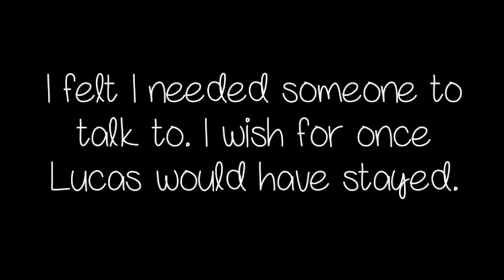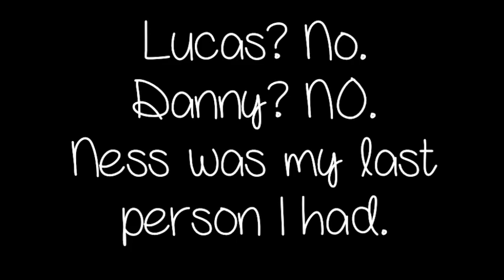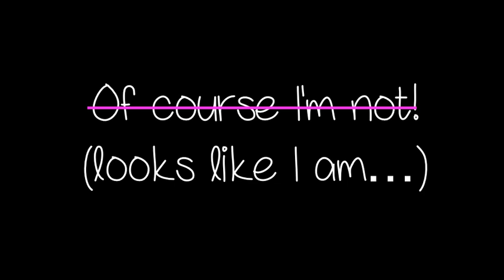Club Penguin: Cyberbully Story Part 2